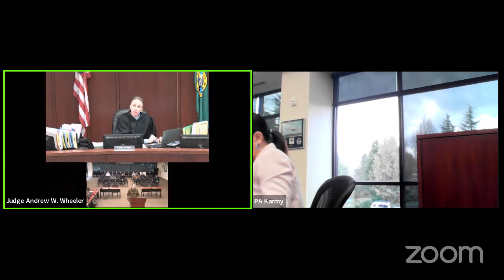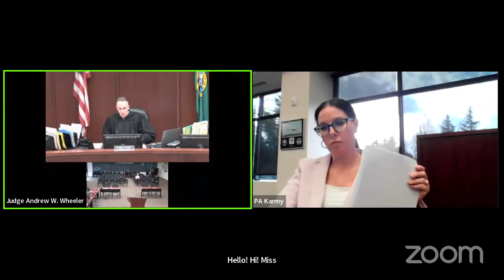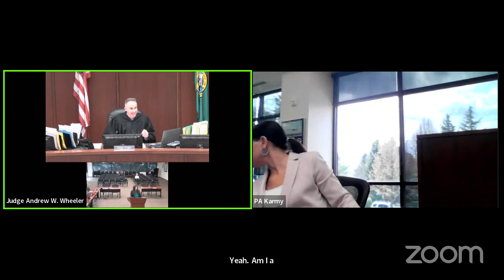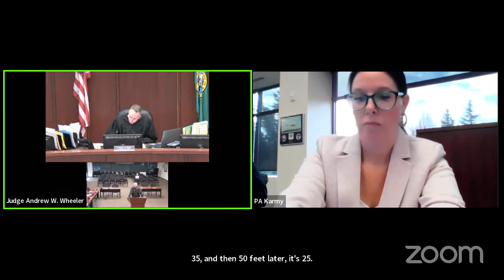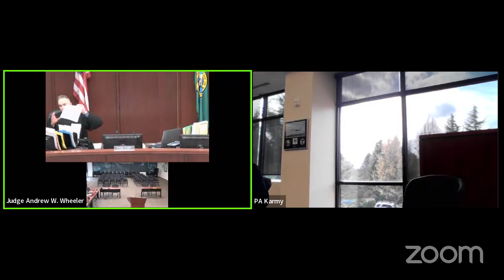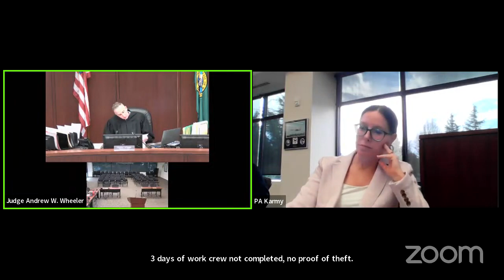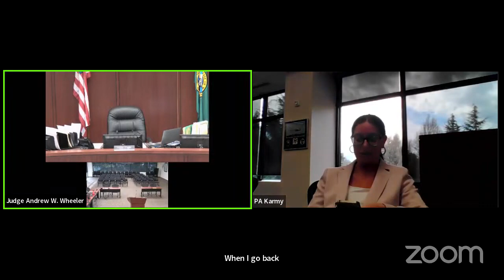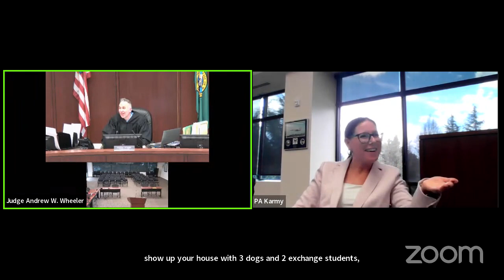03-31-2023 Battle Ground Washington Court Afternoon Docket